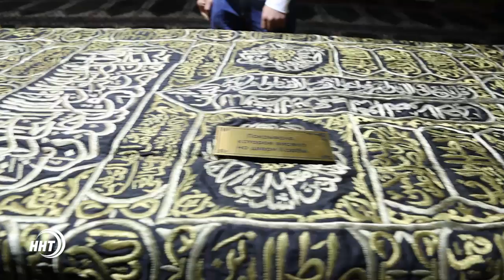Новости Дагестан за 19.06.2017